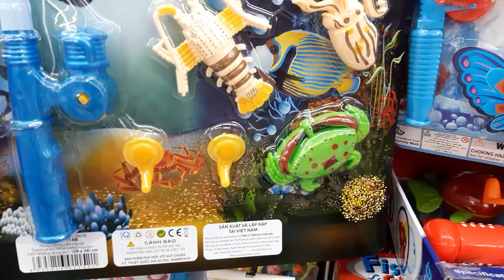ĐỒ CHƠI 5 ANH EM SIÊU NHÂN, CÁC ĐỒ CHƠI BÚP BÊ, THỜI TRANG CHO BÉ HỌC TẬP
ĐÂY LÀ KÊNH GIẢI TRÍ CHO TRẺ, GIÚP TRẺ XEM PHIM LÀNH MẠNH, BÊN CANH HỌC TẬP QUA CÁC HÌNH ẢNH VUI NHỘN, CÁC CON VẬT NGỘ NGHĨNH
HỌC TIẾNG ANH QUA MÀU SẮC, QUA CÁC CON VẬT QUEN THUỘC
KHÁM PHÁ THỂ GIỚI QUA CÁC HÌNH ẢNH HOẠT HÌNH HAY, HẤP DẪN

TÔI LUÔN MONG MUỐN NHỮNG ĐIỀU TỐT ĐẸP NHẤT CHO TRẺ
BẢN QUYỀN HOÀN TOÀN THUỘC VỀ Bom Kids